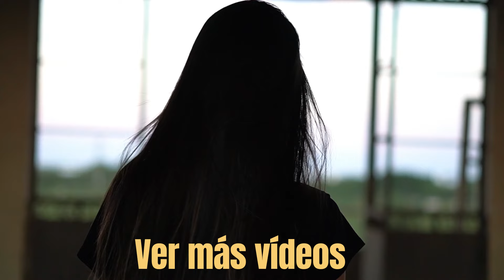UTILIZA ESTOS 2 INGREDIENTES ➡para eliminar las canas de forma natural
Hola soy Luly y estás en mi canal comunidad del cabello largo 🦄👋
Mi canal es de como hacer crecer el cabello con remedios caseros.

MUSICA SIN COPYRIGHT Snake on the Beach
Música